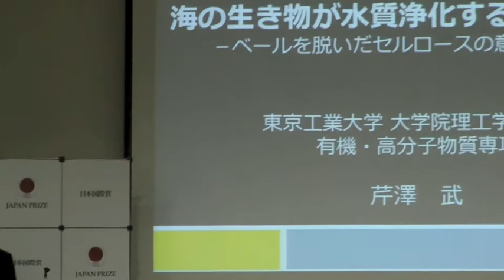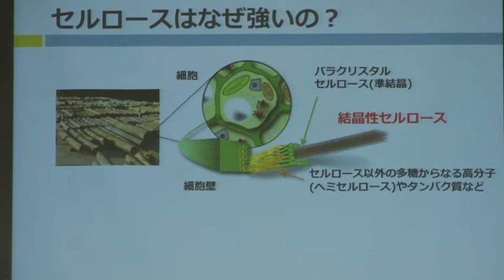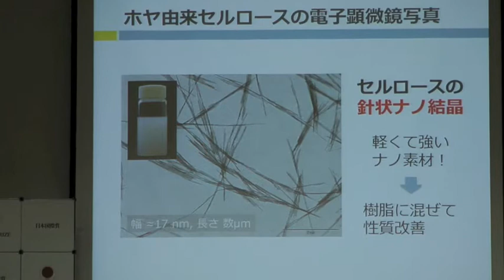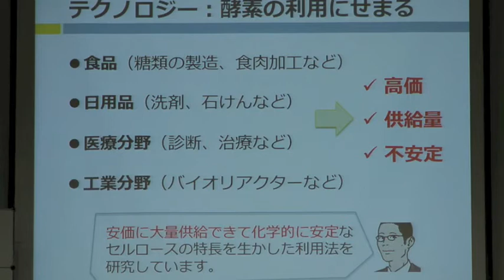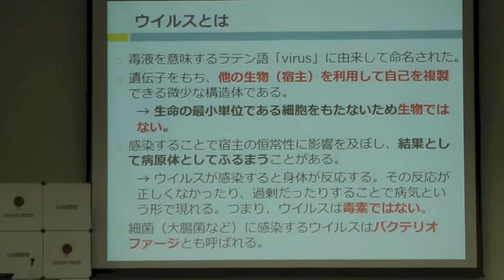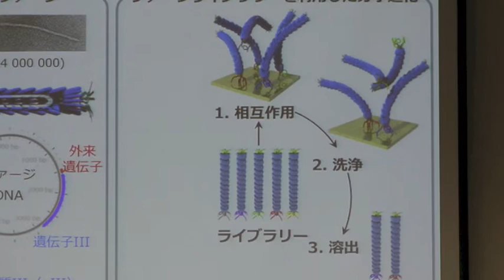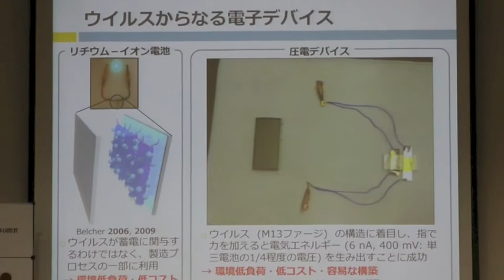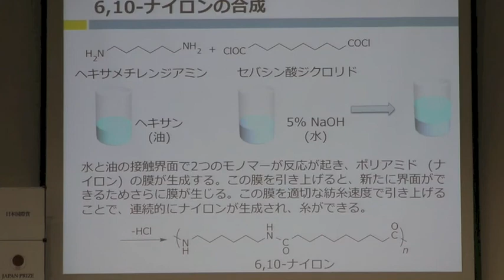生体・合成高分子からつくられる新しい材料（第237回 やさしい科学技術セミナー）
第237回 やさしい科学技術セミナー
「生体・合成高分子からつくられる新しい材料」
テーマ：海の生き物が水質浄化する素材に！？　～ベールを脱いだセルロースの意外な性質～
講師：芹澤 武先生（東京工業大学大学院理工学研究科　教授）
テーマ：ウイルスを素材とした新しい材料をつくる
講師：澤田敏樹先生　（東京工業大学大学院理工学研究科　助教）
場所：東京工業大学蔵前会館「くらまえホール」